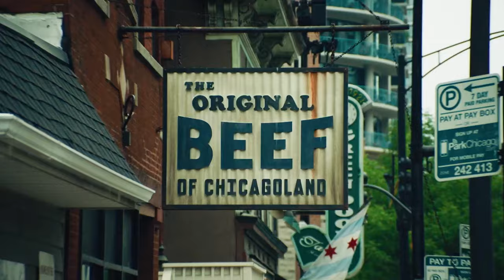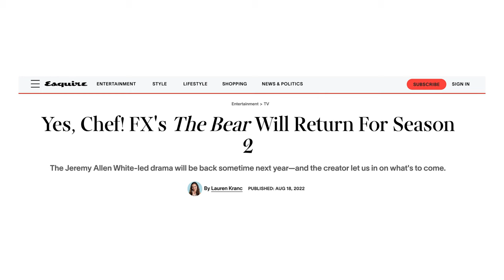THE BEAR - L'unica serie tv DA VEDERE nel 2022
The Bear su Disney Plus è sicuramente una delle serie più interessanti dell'anno. Un cast giovane, fatto di facce nuove e comprimari già noti (Shameless, The Punisher, Fargo), condito con una sceneggiatura solida e uno stile visivo particolarmente ispirato che sa prendere dai classici anni 70 e reinventarli in qualcosa di nuovo: questa è la ricetta vincente di The Bear.

Fun Fact: è quasi impossibile trovare una recensione su questa serie tv senza almeno una metafora culinaria, come quella che ho fatto poco fa. Ci ho provato, ma mi hanno mandato una raccomandata a casa in cui, appunto, mi raccomandavano di fare almeno una metafora.

Ora che ci penso devo finire di vedere 'Il Signore degli Anelli - Gli Anelli del Potere' su Prime Video. Ho visto solo due puntate finora. 'Dahmer' su Netflix non credo che lo vedrò mai. 'Vincenzo Malinconico - Avvocato d'insuccesso' su RaiPlay, invece? Chissà. Prossima MauRecensione.

0:00 Intro
1:02 La trama
2:48 Lo stile
5:09 Il cast
6:30 Conclusione